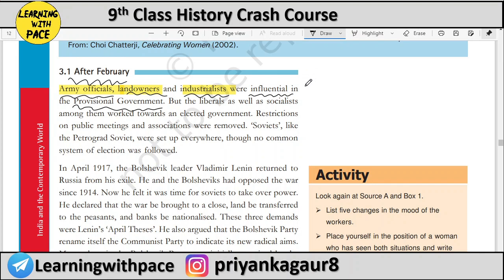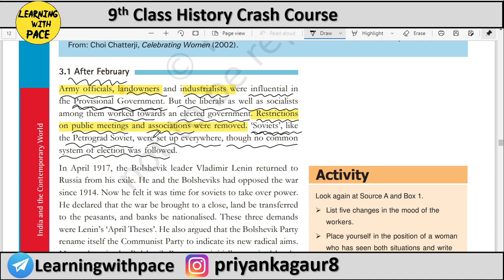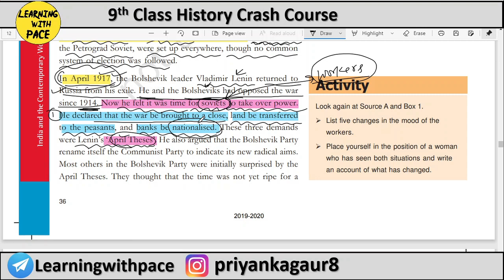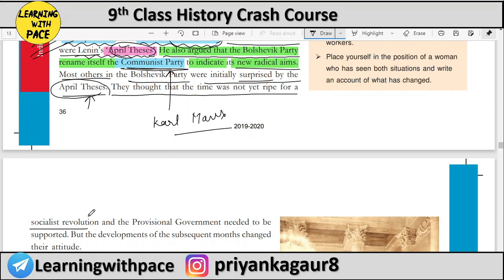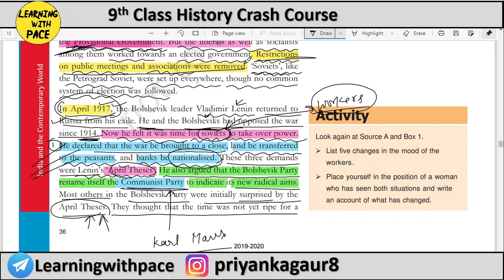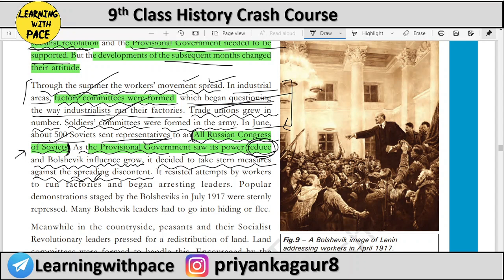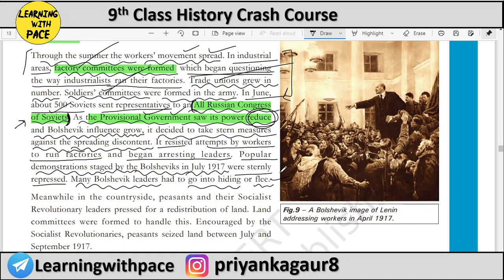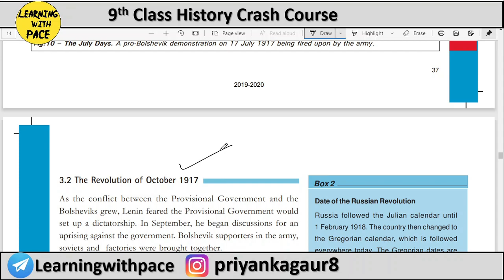Class 9th History (L- 2.11) | After February | By Priyanka Gaur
•Username :- LearningWithPace

📌NCERT Playlist for class 6th

📌NCERT Playlist for 7th

📌 NCERT Playlist for class 8th

📌 NCERT Playlist for class 9th